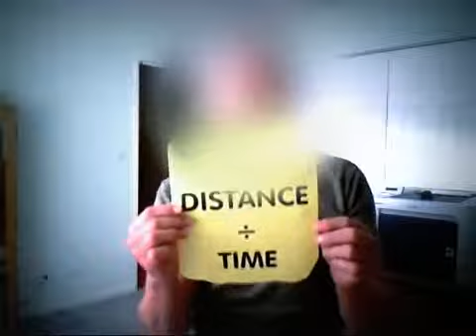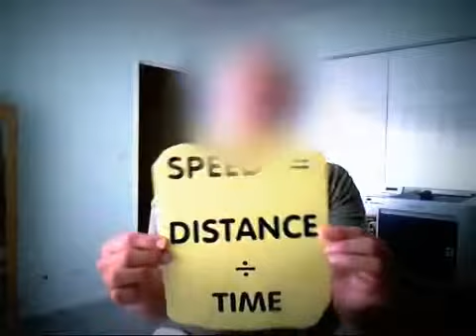The SPEED IS DISTANCE OVER TIME song Mr Edmonds To the tune of 'Ain't No Mt High Enough' !